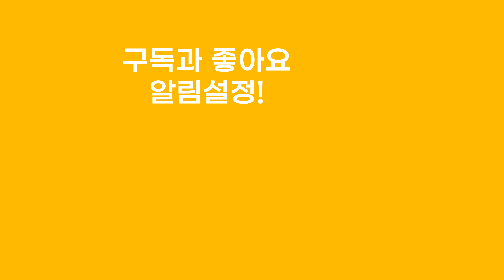[코바늘] 데일리하고 심플한 코바늘 베스트💛 실 3볼과 코바늘로 심플한 조끼 만들기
⬆️ *터치 한번으로 패키지 구매하기* ⬆️

🧶작품 정보
사이즈 : 가로 45cm, 세로 52cm
소요량 : 260g

📌준비물
✔사용실 : 씨씨바이오
✔준비물 : 모사 6/0호, 단수링, 돗바늘, 가위, 플랫 자작나무 단추 브라운 20mm 2개

🎬챕터
00:00 오프닝
02:24 준비물소개
02:47 고무단 뜨기
10:53 몸판 뜨기
27:35 뒤판 뜨기
33:49 앞판 뜨기
38:35 연결하기
44:12 옆선 뜨기
50:38 목 고무단 뜨기
01:05:06 여밈 만들기

👩‍🏫디자이너 : 한근혜

※ 완제품 판매에 대한 표기방법
- 오프라인 : 매장, 샵인샵, 플리마켓 등 매대에서 판매될 경우
- 온라인 : 인스타그램 개인채널 판매 외 그 외 쇼핑몰 입점몰 등 판매불가
   인스타그램은 @sevy_knitcrochet 계정 태그